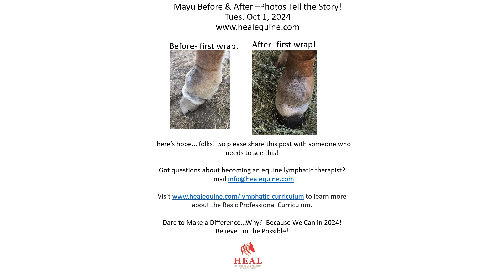Mayu Before and After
Tues. Oct 1, 2024
Mayu Before and After First Wrap!

Mayu received a complete decongestive therapy protocol which included grooming, equine manual lymph drainage and a decongestive wrap.

It’s truly amazing  to watch in real time how the body has the capacity to start healing itself when provided the right protocol.

There’s hope... folks!  So please share this post with someone else who needs to see this!

Got questions about becoming an equine lymphatic therapist?

 to learn more about the Basic Professional Curriculum.

Dare to Make a Difference...Why?  Because We Can in 2024!
Believe...in the Possible!